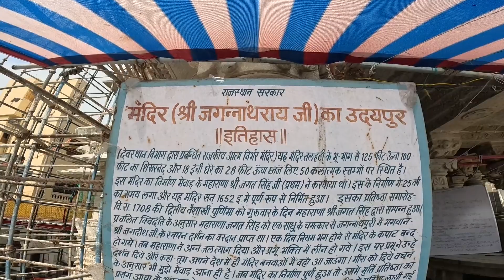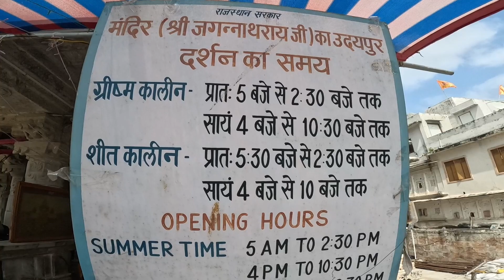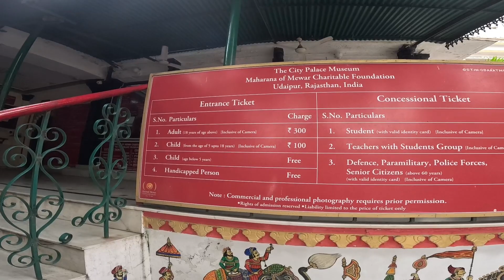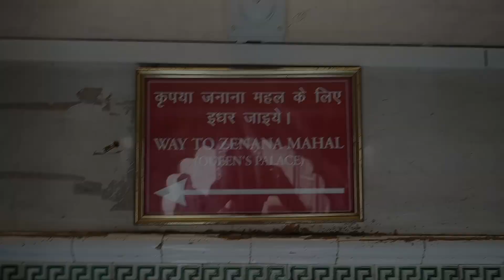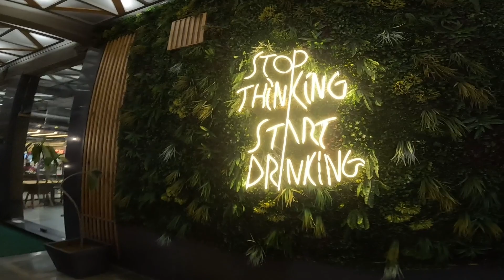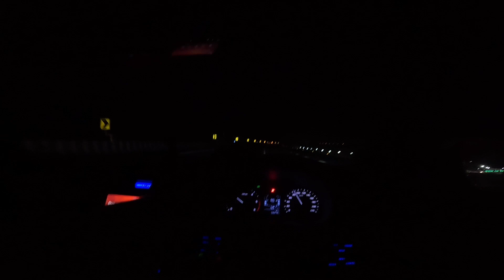Udaipur tourist places | Travel vlog udaipur | Jagdish temple Udaipur | Udaipur palace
Whenever you go to Udaipur palace Rajasthan, then definitely hire a guide there.  He will tell you all the things in very good detail which is very accurate and his charges are only ₹ 500.

Gears that I use :
GoPro Hero 11 waterproof Action camera :